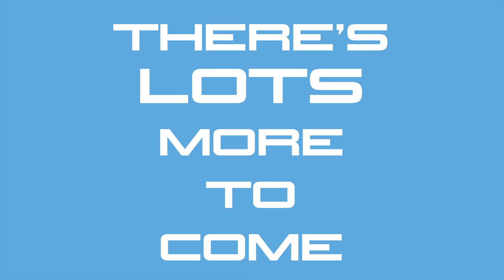The only guy to have worked for both Feadship and Lurssen - Tim Hamilton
At the Palm Boat Show earlier this year, we managed to get 30 minutes of pure Timothy Hamilton gold. Recently hired to lead the Lurssen USA sales team he is the only guy to have ever worked for the two powerhouses of the Superyacht World, Feadship and Lurssen.

We talk to him about the importance of custom boat building, the US vs European markets along with his own endeavors in and out of the industry.

You can keep up to date with the latest projects at the German yard over on their website